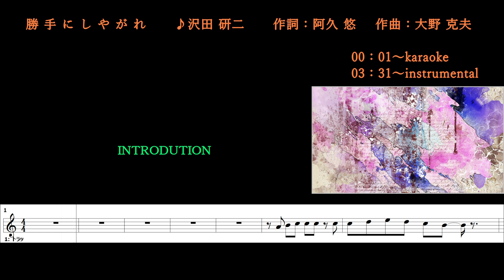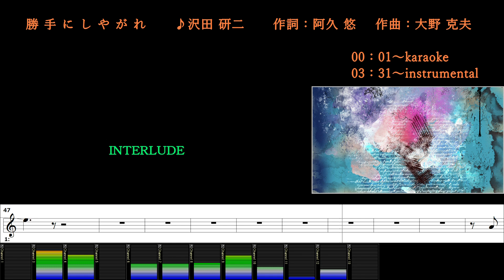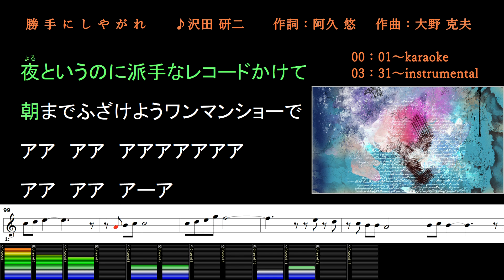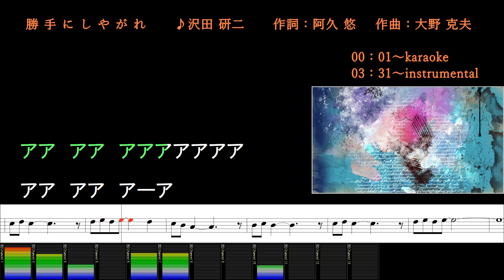勝手にしやがれ/沢田 研二/カラオケ＆instrumental/歌詞/KATTENI SHIYAGARE/Kenji Sawada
(00:00～) カラオケ/歌詞
(03:31～) メロあり練習用/BGM/歌詞
(07:03～) bass/drums

jasrac 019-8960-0  勝手にしやがれ
作詞：阿久 悠
作曲：大野 克夫
勝手にしやがれ 沢田研二 カラオケ_Instrumental KATTENI SHIYAGARE#KenjiSawada

KOMCA_CS
JASRAC
CASHMUST_CS
IPRS_CS